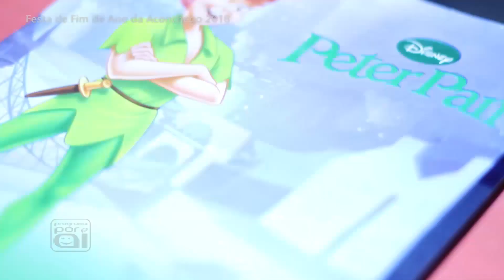Festa de Fim de Ano da Escola Aconchego - Indaiatuba - SP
Festa de Fim de Ano(2018) da Escola Aconchego - Indaiatuba - SP